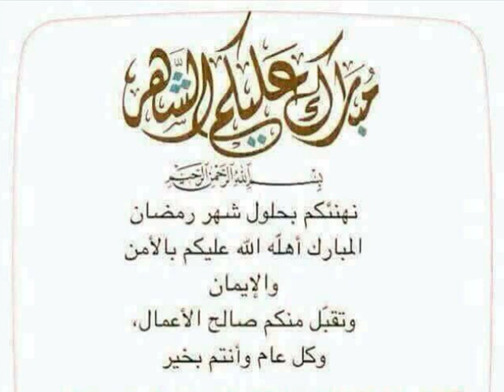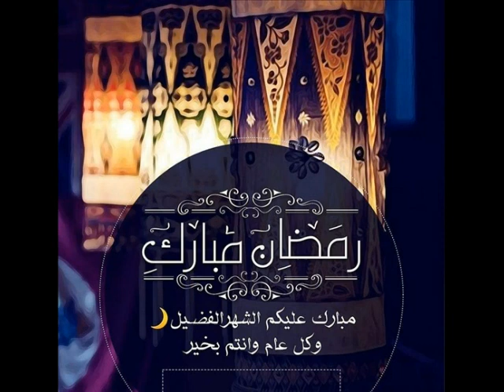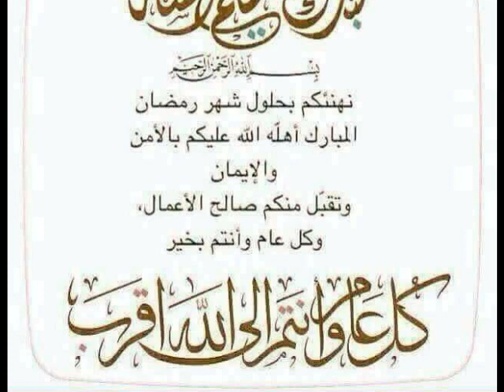Remdan D abrid N TTuba 01 ... Radio Boumerdes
مع المشايخ: بوعلام جوهري مدير الشؤون الدينية والأوقاف، كمال طراحة إمام مسجد ابن خلدون ببومرداس، سعيد ناصر سيلم إمام مسجد الإمام مالك ببرج منايل
رمضان طريق إلى التوبة. أهمية التوبة وشروطها
حصة بالأمازيغية في إذاعة يومرداس